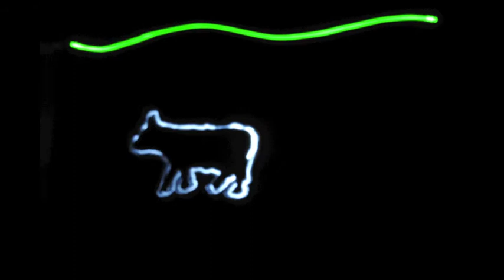Creation with speaking as well KAZ